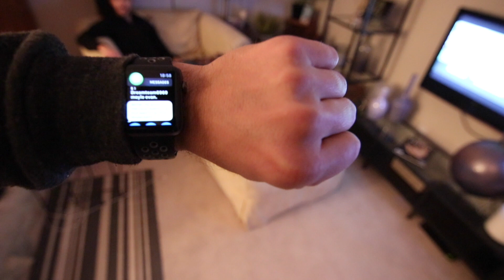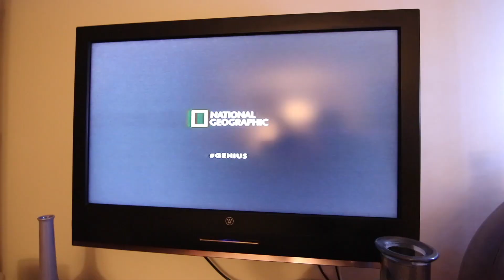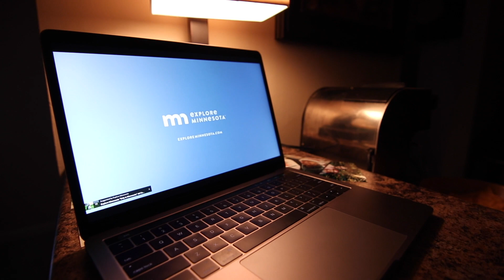NO FREAKING WAY I'M IN A SUPERBOWL COMMERCIAL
Around the world, millions gather in front of the television to watch not only one of the biggest games of the entire year, but the biggest commercials of the year. What if you had a chance to appear in front of millions on television? What would you do on TV? Join Dustin Grice and family after hearing a rumor about a clip they filmed for Explore Minnesota Tourism that could possibly appear in a Super Bowl Commercial.

From Dustin: "This is just incredible… So incredibly honored to be a part of the 2017 Super Bowl 51 Commercial for Explore Minnesota Tourism, and so freakin proud to see our sport of BMX making it into mainstream media on this level. BMX opening & closing a Super Bowl Commercial for Explore Minnesota Tourism. Blown away. The amount of energy in our state right now is absolutely unreal, X-Games, Super Bowl 52, and so much more definitely the place to be 2017 & 2018.

Exciting seeing it live on television tonight with Mom & my brother Matt, it came on right after Gaga’s half time show. They used not only 1 but 3 separate clips from our shoot outside our facility at The Factory, both opening and closing the entire commercial. Absolutely blown away. Truly blessed. There is quite a story behind the shoot as well.

Huge thank you everyone at Explore Minnesota, Colle+McVoy, X-Games, TuftyBuilt, especially the production crew, script writers, cinematographers, editors, even color corrector Dave Sweet !! I invited my dad Doug to join us during the shoot as well who also works in the industry, always trying my best to make him the most proud dad in the world. It’s just insane seeing this all come together. Incredible team work everyone.

15 years of performing at The Minnesota State Fair has truly led to something very special. Thank you everyone for all of your support in the passion I have followed over the years, just blown away by all the text messages, posts, comments, etc literally instantly after the commercial aired. Still getting back to everyone, so appreciated, love you all.

Pumped to see some of our local Minnesota born, home made projects being a part of this as well Ride MN, our indoor riding facility The Factory – Minnesota’s 24 Hour Indoor Skatepark, and our local charity project The Link Foundation – The Pink Link And More.

Shoutout to the Patriots, you guys worked hard for that one & certainly know how to entertain. Incredible show.

2017 is off to an incredible start let’s keep the great vibes rolling… Absolute Dream Come True."